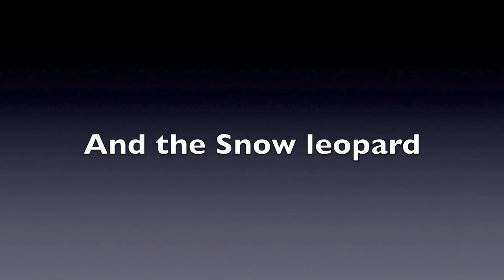Enviromenta science- Siberian Tundra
For enviromenta science